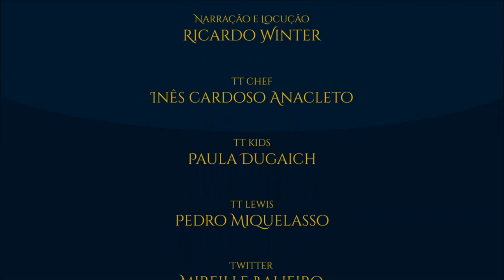X Jornada de Estudos Medievais UNIRIO | TT News #12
A UNIRIO e a Toca RJ trazem-nos a X Jornada de Estudos Medievais e desta vez, dedicada a J.R.R. Tolkien: “Lá e de Volta Outra Vez: Os Caminhos de Tolkien entre o Universo Académico e o Fantástico”. Fiquem a saber mais sobre o evento tolkieniano que irá decorrer nos dias 25 e 26 de abril na Cidade do Rio de Janeiro.

TAGS E HASHTAGS:

Tolkien, J.R.R. Tolkien, Tolkien Talk, UNIRIO, TocaRJ